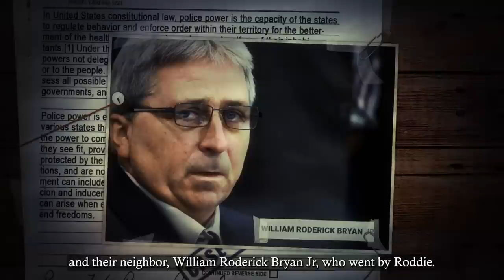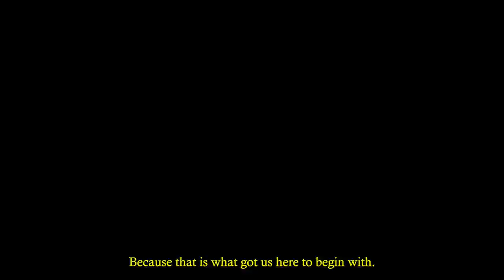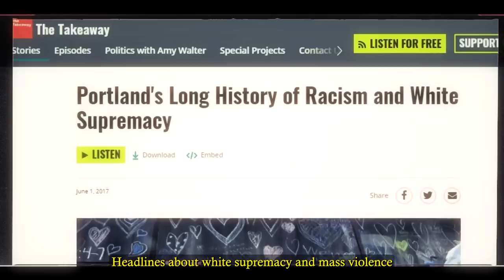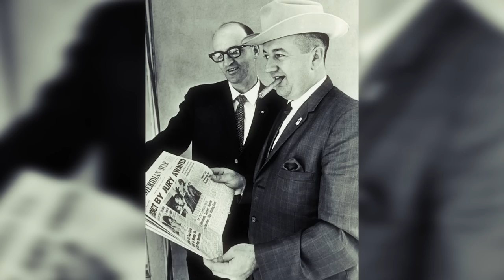Aryan Brotherhood VIOLENT Reactions To Life Sentence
“Son I love you as much today as I did the day you were born. Raising you was the honor of my life and I am very proud of you. Your honor, this men have chose to lie and attack my son and his surviving family. They each have no remorse and do not deserve any leniency.”

 “This is a child’s birthday party!”
“Douglas County prosecutors say Norton was not one of the riders who pointed (bleep) at the adults and children in the yard of the Douglassville home. But David Enati says she was one of many who hurled menacing threats while yelling the n-word.”

 “Did he ever admit to you any crimes that he comitted that no one knows about?”
“32. 32 cold cases of murders that he personally participated in, he purposefully performed himself, yeah.”
“I said, I’m a black man. You’ve got a few white guys in here trying to suck up to you everyday, you know fellow Klansmens.”